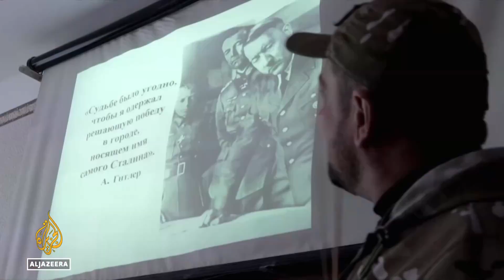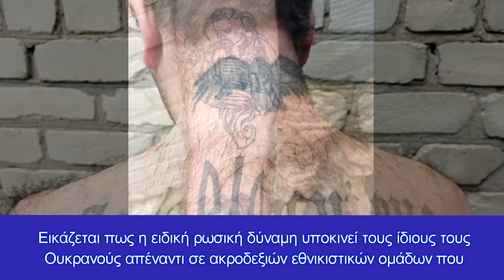Αστικός πόλεμος στην καρδιά της Ουκρανίας! Αναρχικές ομάδες υποστηρίζουν αντιμαχόμενες πλευρές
Διχασμένοι οι αναρχικοί της Ουκρανίας υποστηρίζουν αντιμαχόμενες πλευρές
Ένα αντιφασιστικό και αντιναζιστικό κίνημα αρχίζει να αναδύεται στην Ουκρανία, όπως αποδεικνύεται από την εμφάνιση στο Διαδίκτυο έκκλησης μιας ομάδας νεαρών από το Κίεβο, που έχουν πάρει τα όπλα και σκοπεύουν να υποστηρίξουν τις ενέργειες του ρωσικού στρατού για την "αποναζικοποίηση" της Ουκρανίας, τη στιγμή που πλήθος αναρχικών οργανώσεων έχουν δημιουργήσει την "Επιτροπή Αντίστασης", έναν συνασπισμό κατά της ρωσικής επιθετικότητας.

Τονίζουμε πως η προπαγάνδα αποτελεί θεμέλιο της τακτικής εν καιρό πολέμου, κατά συνέπεια μεταδίδουμε πληροφορίες με κάθε επιφύλαξη. Όπως φέρονται να δήλωσαν οι αντάρτες, τα οκτώ χρόνια που αναγκάστηκαν να παραμείνουν σιωπηλοί έχουν τελειώσει και "τώρα ήρθε η ώρα να κάνουμε τουλάχιστον κάτι για να νικήσουμε το καθεστώς του Κιέβου".

«Γεια σας αδέρφια! Απευθύνομαι εξ ονόματος πολλών υπόγειων οργανώσεων του Κιέβου. Ξέρω ότι θα με ακούσετε. Είμαστε πολλοί σε όλη την Ουκρανία. Αντέξαμε πολύ, 8 ολόκληρα χρόνια περπατούσαμε και χαμογελούσαμε στους Ναζί. Τώρα είναι η ώρα να πάρουμε τα όπλα. Κυριολεκτικά προχθές μας όπλισαν αυτοί οι ανόητοι. Ρώσοι αδελφοί ήρθαν να μας βοηθήσουν να απαλλαγούμε από αυτό το κακό. Αλλά δεν μπορούν να μπουν, γιατί οι Ναζί κρύβονται πίσω από μια ανθρώπινη ασπίδα - γυναικόπαιδα», αναφέρει σε σχετική ανακοίνωση η νεοσύστατη ομάδα.

Η ουκρανική αναρχική οργάνωση κάλεσε όλους τους παρτιζάνους της Ουκρανίας να ξεσηκωθούν εναντίον της σημερινής κυβέρνησης, να εργαστούν αθόρυβα, χωρίς να τραβήξουν την προσοχή πάνω τους, για να ενωθούν. Μεταξύ των προτεραιοτήτων είναι η συλλογή πληροφοριών για σημεία ελέγχου και οχυρώσεις.

«Ήρθε η ώρα μας και τώρα πρέπει να κάνουμε κάτι για χάρη της νίκης και της ελευθερίας μας. Διαφορετικά, θα χρειαστεί πολύς χρόνος, πολλοί άνθρωποι θα υποφέρουν. Η νίκη θα είναι δική μας, αδέρφια! Σε μια ωραία στιγμή, που θα χρειαστεί να επιχειρήσετε μαζικά και σε όλους τους τομείς, θα σας ενημερώσουμε!», συνοψίζεται στην ανακοίνωση.

Στον αντίποδα, καθώς προχωρά η ρωσική εισβολή στην Ουκρανία, αναρχικοί σε όλη τη Ρωσία συνεχίζουν να κινητοποιούνται σε ένδειξη διαμαρτυρίας, στρατολογώντας χιλιάδες άλλους Ρώσους. Την ίδια στιγμή, άλλες αντιεξουσιαστικές δυνάμεις οργάνωσαν το δικό τους διεθνές απόσπασμα στο πλαίσιο της Εδαφικής Άμυνας της Ουκρανίας, υπερασπιζόμενοι την πρωτεύουσα και τις μεγάλες πόλεις με όπλα στα χέρια.

Η ίδια η Ρωσία έχει γίνει πεδίο μάχης πληροφοριών κατά τη διάρκεια της εισβολής. Η ρωσική κυβέρνηση προσπάθησε να μπλοκάρει την πρόσβαση στο Twitter, έτσι ώστε οι Ρώσοι να μην βλέπουν τι συμβαίνει στην Ουκρανία ή, εν προκειμένω, αλλού στη Ρωσία. Στην άλλη πλευρά των οδοφραγμάτων, η ιστοσελίδα του Κρεμλίνου παραβιάστηκε. Το αν ο ρωσικός λαός αποφασίσει να υποστηρίξει αυτή την εισβολή ή να αντιταχθεί στην ατζέντα του Πούτιν μπορεί κάλλιστα να καθορίσει τι θα συμβεί στην Ουκρανία μακροπρόθεσμα.

Πλήθος μελών αντιφασιστικών και αντιρατσιστικών οργανώσεων εντάσσονται στην "Επιτροπή Αντίστασης" στην Ουκρανία, πολεμώντας ως συνασπισμός διαφορετικών υποομάδων κατά της Ρωσικής εισβολής.

Το γεγονός πως ουκρανικές αναρχικές ομάδες φέρονται να στηρίζουν τις ρωσικές δυνάμεις όπως αναφέρθηκε παραπάνω, υποδεικνύει μια βαθιά αποσταθεροποίηση στο ουκρανικό αστικό περιβάλλον, με συνθήκες στα πρόθυρα ενός γενικευμένου αστικού πολέμου.

Όπως γράφαμε στο Πενταπόσταγμα, Αξιωματούχοι Άμυνας από την Ευρώπη ισχυρίζονται ότι οι Ρώσοι έχουν τοποθετήσει μέσα στο κέντρο της Ουκρανίας, με έμφαση στο Κίεβο, μαχητές της ειδικής δύναμης Spetsnaz, και συγκεκριμένα την πολυθρύλητη μονάδα «Zaslon», οι οποίοι δραστηριοποιούνται στην καρδιά της χώρας με πολιτικά ρούχα, πλήρως αφομοιωμένοι στον τοπικό πληθυσμό.

Στόχος τους στον πόλεμο είναι να διεισδύσουν στην καρδιά του εδάφους του εχθρού, να αφομοιωθούν σε άμαχους πληθυσμούς προκειμένου να βλάψουν την κορυφή στρατιωτικών, αμυντικών και πολιτικών κλιμακίων και να εξαλείψουν στρατηγικές εγκαταστάσεις στη χώρα.

Σε αυτό το πλαίσιο, καθώς η πολιτική σκηνή της Ουκρανίας απέκτησε ένα αμφιλεγόμενο καθεστώς μετά το 2014 με πλήθος ακροδεξιών εθνικιστικών ταγμάτων να συνεργάζονται με την κυβέρνηση και το στρατό, και καθώς αναρχικές ομάδες παίρνουν...